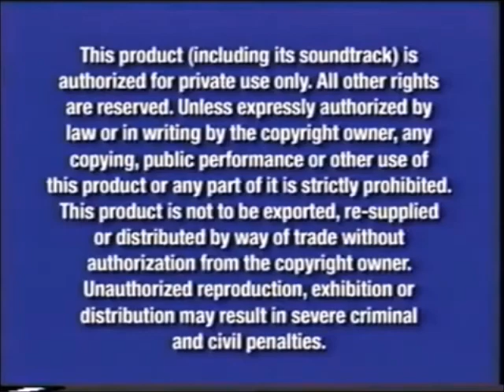Opening to Valiant 2005 VHS (Non DMC version; fanmade)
Yet another non-DMC exclusive VHS opening to be uploaded, but here's Valiant! Enjoy!

Note: All the trailers on this non-DMC VHS are the same as the original 2005 DVD of the film.